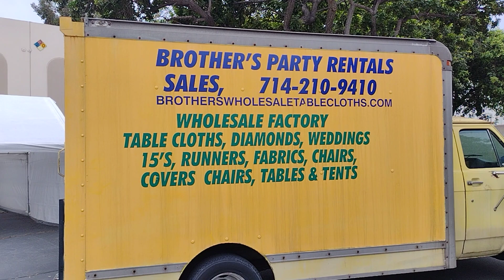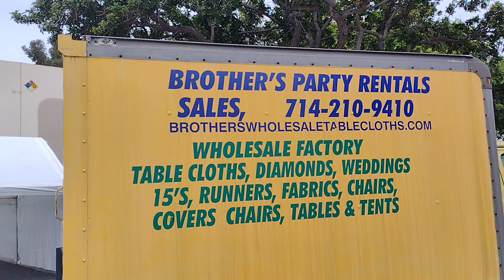.todo para fiestas renta venta Orange county CA 7142109410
brothers Venta rentals jumpers tablecloth Draping faldas cortinas diamante Rollo's telas mesas sillas ya 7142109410